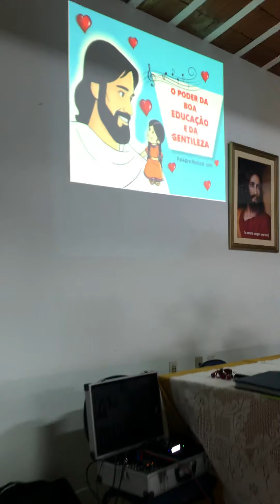ALELUIA com Grace Abelha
Domingo  projeto litero-musical com a evangelização e as mães iniciando ás  08:00 hs no Centro Espirita Allan Kardec TEÓFILO OTONI
PALESTRA: O PODER DA GENTILEZA